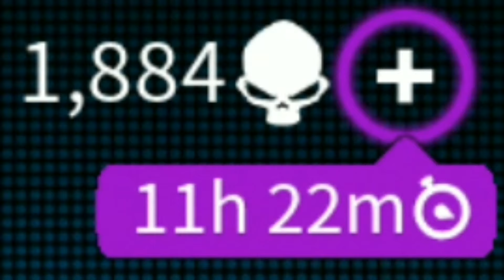【火炎放車】横から火炎放射器、上から？ ヒルビリーヘルファイア【ギャングスターベガス】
こんばんは！動画を見ていただきありがとうございます(*^_^*)

エイリアンヘッドでヒルビリーヘルファイアを手に入れたので
試乗してみます。

【このゲームの再生リストはこちら】